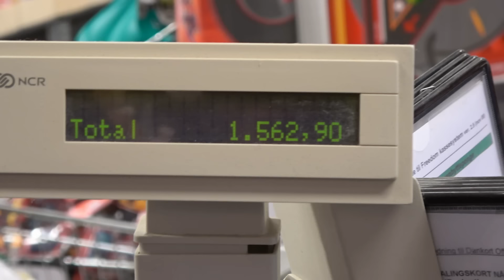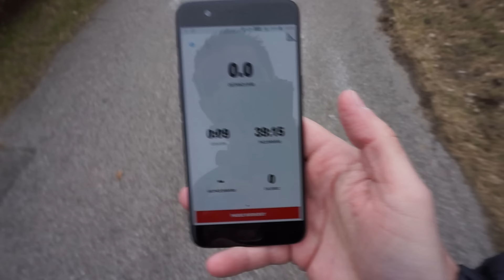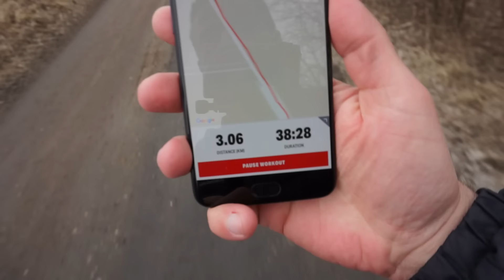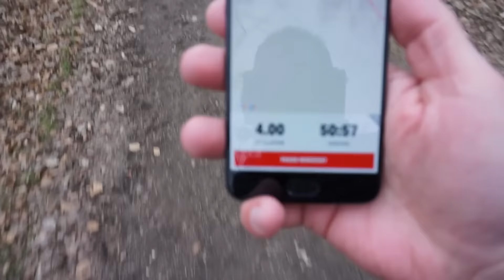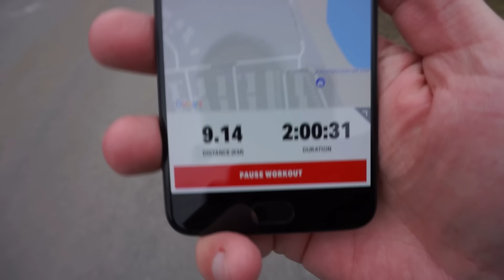Udfordrings-fredag - Bad i cola!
Denne gang bader vi i cola og hopper fra 10 meter vippen!

KAPITLER:
00:00 Intro
02:01 1. Bader i cola
05:57 2. Hopper fra 10-meter vippen
07:51 3. Går 10 km

Mit YouTube setup:

Kamera:

Sony FDR-AX53
Sony a5100

Lyd:

Sennheiser wireless EW100 G3, med MKE 2-ew GOLD mikrofon
Røde NT1-A
Røde NTG-2
Røde VideoMicro

Lys:

2x 135W Soft Box lys

Computer:

Intel i7-2700K
16 GB ram

Tilbehør:

Blackmagic Intensity Shuttle
Sirui 3T-35K

Software:

Adobe Photoshop
Cubase